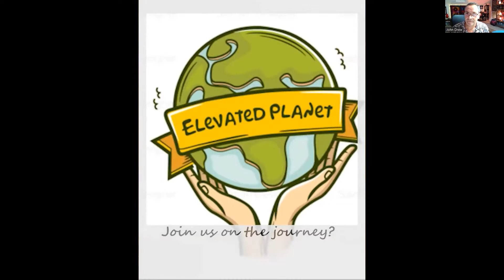Guided Meditation to release fear & anxiety, replacing with love, wellbeing & self-empowerment!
Extracted from our Live YouTube Event (featuring Anita Moorjani & Emilio Ortiz). This Guided Meditation by Jolé Gabrielle of Elevated Planet helps us release fear and associated dense emotional energies that push us towards disease and illness.

As Anita Moorjani explained during our live event, fear based energies are toxic to our cellular structure, thereby creating disease. It was fear that caused Anita's prolific cancer issues, taking her to the brink of death (and beyond). Thankfully for us, she returned from 'beyond the veil', to share her empowering experiences. As she tells us, the media and our westernised lifestyle constantly encourage us to be fearful, sad or angry. It may not be our burden to carry, yet so often, we do! This is because we have been programmed that way!

This Guided Meditation and words of wisdom, help us on our journey to self-empowerment.
We are not victims, we are masters, we just have to realise it and take back control.